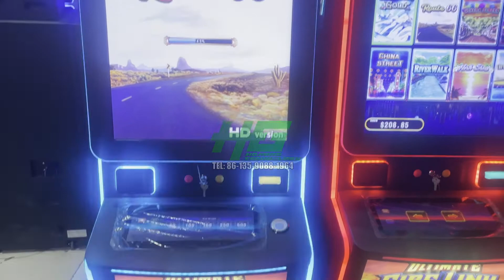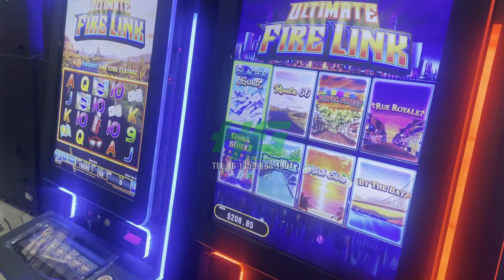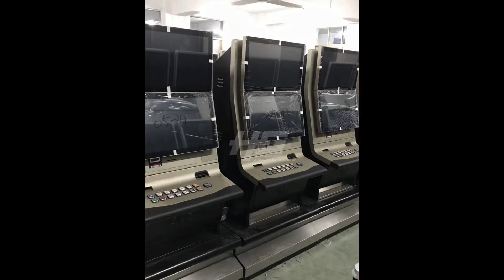8 in 1 Ultimate Ideck Touch Screen Buttons Fire Link Multi-Game 43 Inch Casino Slot Machine For Sale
8 in 1 Ultimate Ideck Touch Screen Buttons Fire Link Multi-Game 43 Inch Casino Slot Machine For Sale